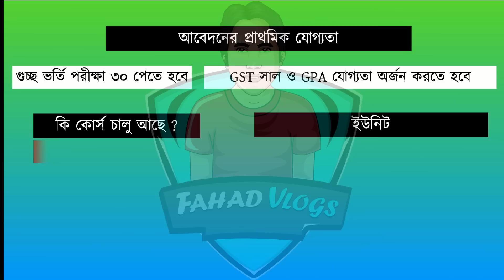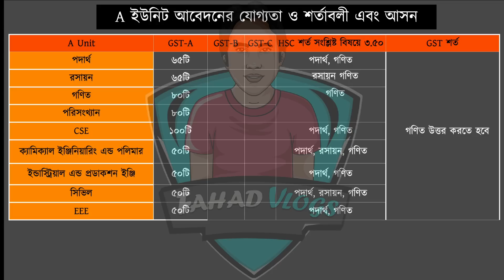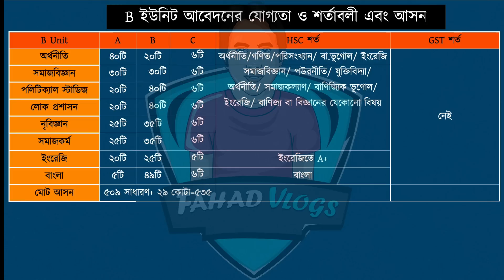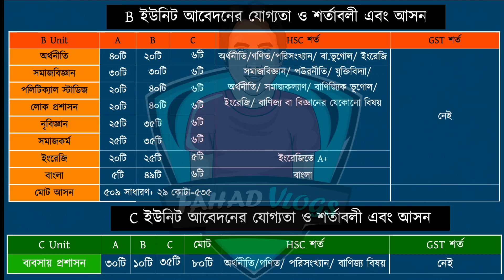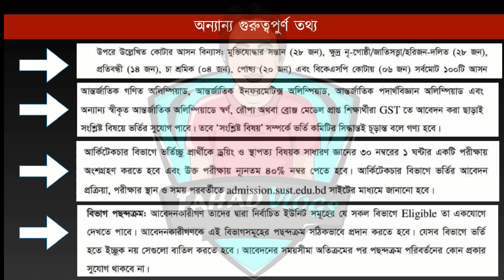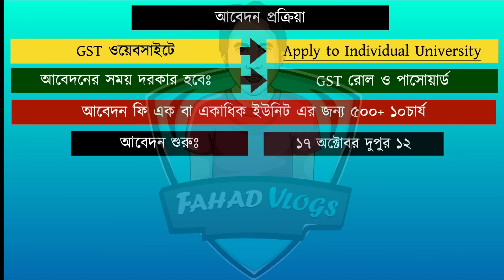শাহজালাল বিজ্ঞান ও প্রযুক্তি বিশ্ববিদ্যালয় ভর্তি বিজ্ঞপ্তি ২০২২| SUST Circular 2022 | SUST সার্কুলার